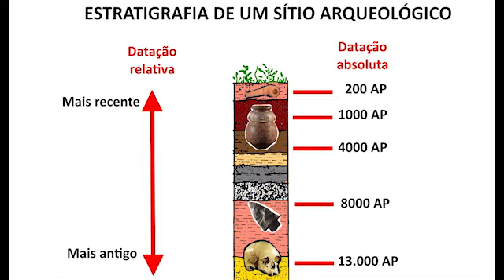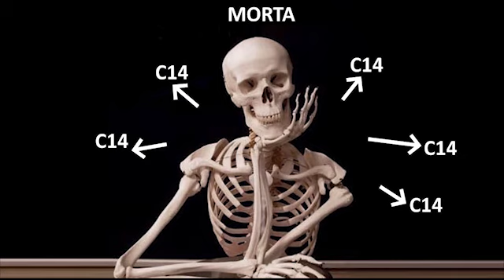Ep. 05 - Datação de artefatos e fósseis (Série Evolução Humana)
Você já parou pra pensar como os arqueólogos sabem a idade dos artefatos, esqueletos, fósseis e outros materiais que eles estudam?  Neste episódio o Gabriel Rocha explica como acontecem as datações e entendimento de cronologias para os estudos que envolve os humanos. Como funciona o método de Carbono 14?  E a termoluminescência? Qual o melhor método para datar os fósseis e artefatos de hominínios de mais de um milhão de anos?

Apresentação: Gabriel Rocha

Roteiro: Glauco Constantino Perez

Edição: JuCa Moreno de Sousa

Para saber amis sobre datação:
BITENCOURT, Volney Junior Borges et al. Datação por Luminescência Opticamente Estimulada (LOE) de uma planície de cordões litorâneos do litoral norte do Rio Grande do Sul, Brasil. Quaternary and Environmental Geosciences, v. 8, n. 2, 2017.
GUEDES, Carlos C.F.; SAWAKUCHI, André O.; GIANNINI, Paulo C. F.; DEWITT, Regina. AGUIAR, Vitor A. P. Datação por luminescência opticamente estimulada: princípios e aplicabilidade nos depósitos sedimentares brasileiros. In: XIII Congresso da ABEQUA, Armação dos Búzios/RJ, 5p. 2011.
GONÇALVES, Gerardo Vidal. Dendrocronologia: princípios teóricos, problemas práticos e aplicabilidade. CIDEHUS. Universidade de Evora. Consultado julho, v. 23, p. 2012, 2007.
HARTMANN, Gelvam André; AFONSO, Marisa Coutinho; TRINDADE, Ricardo Ivan Ferreira da. Arqueomagnetismo no Brasil: primeiros resultados de cerâmicas históricas e pré-históricas. Aplicação de métodos e químicos ao estudo, caracterização e datação em objetos de arte e arqueológicos, 2007.
SANTOS, Willian Alves. Introdução às técnicas de datação por decaimento radioativo. Trabalho de Conclusão de Curso. Departamento de Física. Universidade Estadual de Maringá. Maringá. Paraná. 2017. Acessado em 13 de maio de 2020.
SAWAKUCHI, André Oliveira et al. Datação de sedimentos brasileiros por luminescência opticamente estimulada e termoluminescência isotérmica do quartzo: do Holoceno tardio ao Plioceno. Brazilian Journal of Geology, v. 46, p. 209-226, 2016.
SENGUPTA, Debanish; BHANDARI, Narendra; WATANABE, Shigueo. Terrestrial ages of Antarctic meteorites based on the thermoluminescence levels induced in the fusion crust. Brazilian journal of physics, v. 27, n. 3, 1997.

O canal Arqueologia e Pré-História surgiu em 2013 tendo como objetivo levar o conhecimento sobre as diversas áreas da arqueologia ao público em geral e de forma acessível. Todos os vídeos são produzidos por arqueólogos pesquisadores e estudantes da área. Para apoiar o projeto, acesse o link a seguir e contribua com o nosso financiamento coletivo

Para cada auxílio mensal em nosso financiamento coletivo você recebe um brinde, como canecas, garrafas de campo e até mesmo réplicas de artefatos arqueológicos!